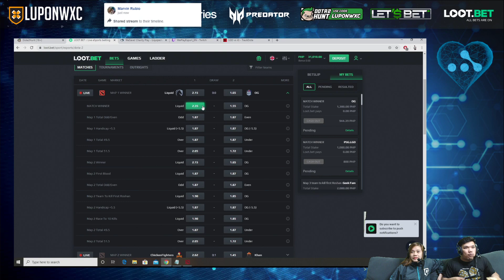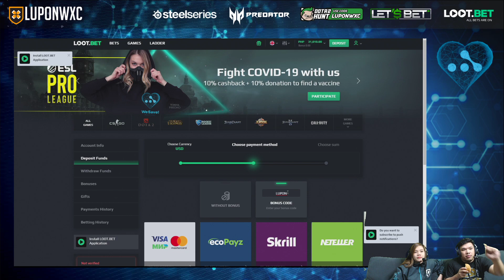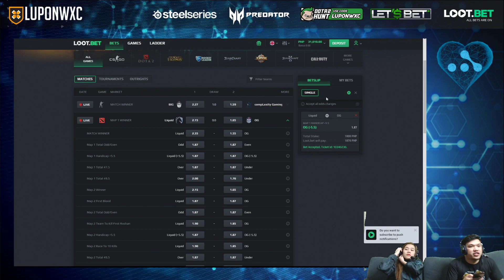OG vs Team Liquid Game 1 (BO3) | WeSave! Charity Play